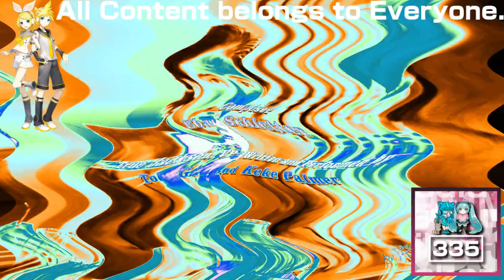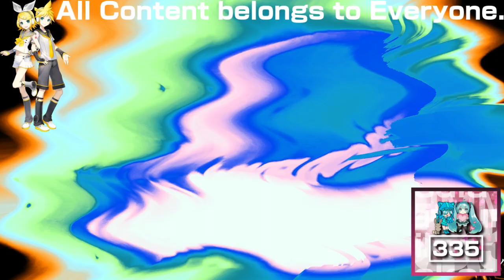(REQUESTED) Ultimate Nickelodeon Lightbulb Collection in CC/SL Combo